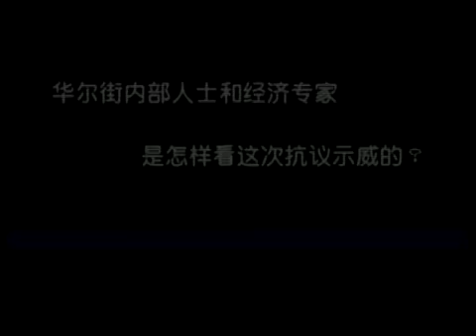Sandra Navidi: Wall Street Protests (English, Mandarin subtitles)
October 07, 2011, CCTV, China